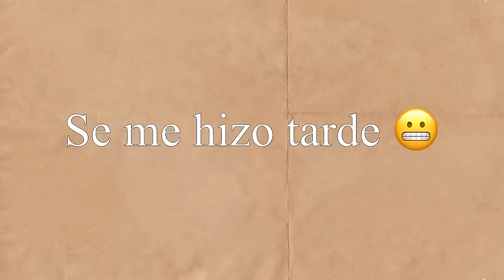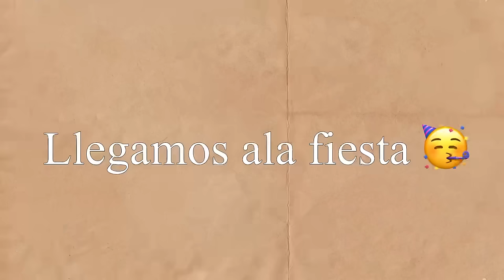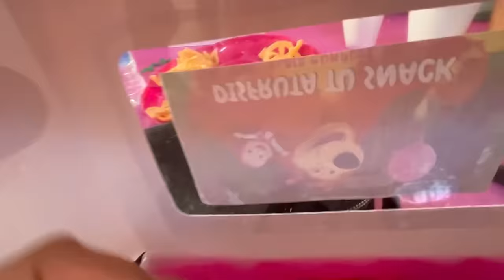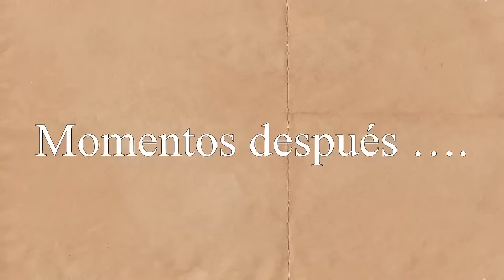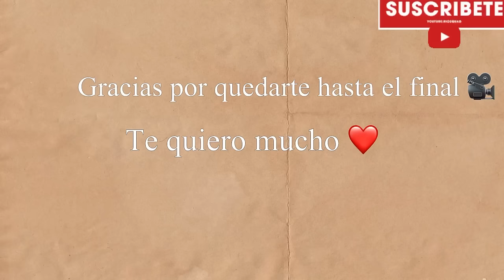YA LLEGUE a NOGALES SONORA✈️✨/Fui al TIANGUIS🛍️+GRWM💇‍♀️para ir ala FIESTA de MAMÁ EN APUROS🥳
Hola amigas muchas gracias por estar aquí precente en un nuevo video más ❤️✈️🙏🏻 ya llegamos a nogales la verdad me la pase muy bien ya me hacia falta una salidita para desestresarme un poco 😥

Facebook: paola López corral
Edad:26
Hijos:3